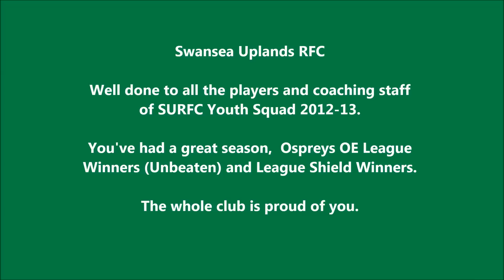District Shield final April 2013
Swansea Uplands Youth as Unbeaten Ospreys OE League Winners and District Youth Shield Winners collect their Medals and the Shield for the season 2012-13.

Well Done boys on a  fantastic season. "Green Machine".